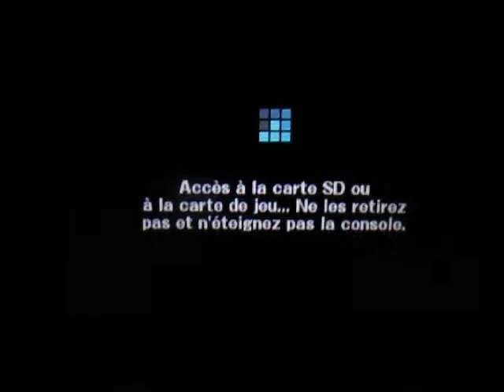SSB for 3DS - For Glory to 3 players: First experience with Lucario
Et voilà! Voici ma première fois en ligne avec mon Pokémon favori : Lucario.